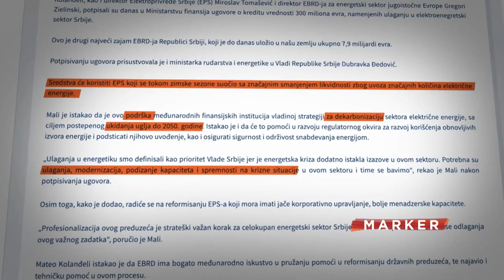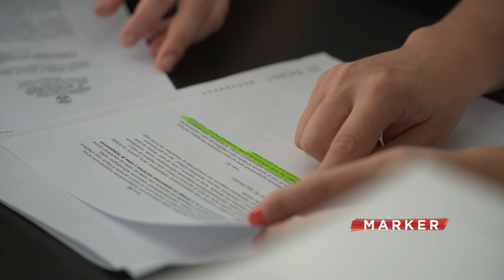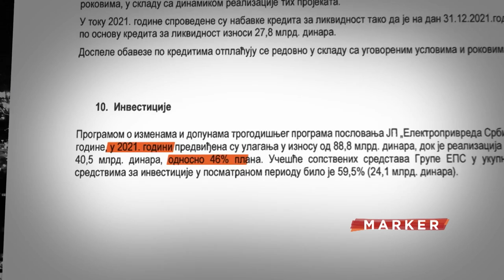Novi kredit za EPS: Ko je srećan a ko bi trebalo da bude?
Reforma EPS-a traje više od 20 godina. Sada ulazi u novu fazu. To je objašnjenje novog kredita od čak 300 miliona evra koji je ovom javnom preduzeću odobrila Evropska banka za obnovu i razvoj. Nije sporno samo to što nije u potpunosti jasno za koje je konkretno projekte kredit namenjen, već i to što je EPS i ranije od međunarodnih kreditora dobijao kredite, koji su potom otkazivani.

Pratite nas na i na društvenim mrežama